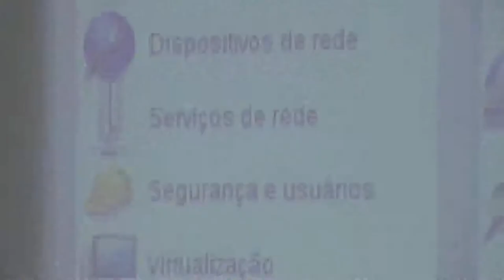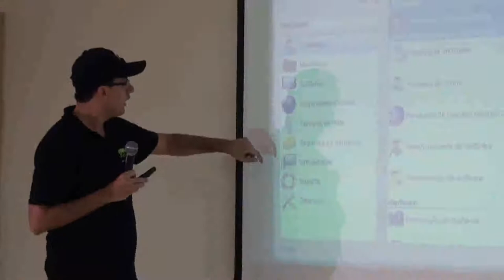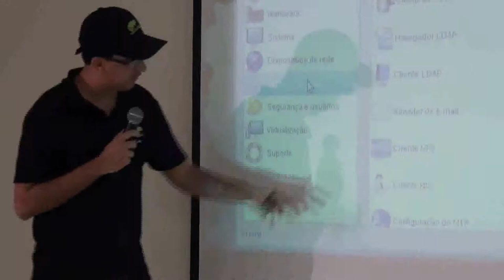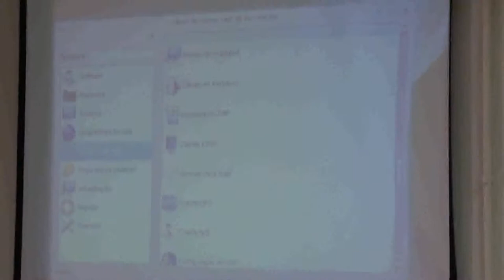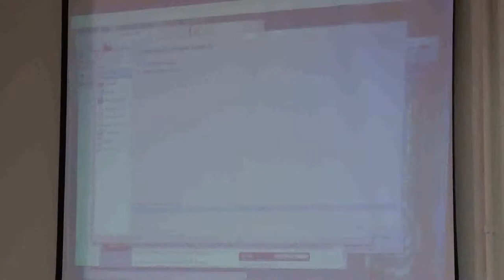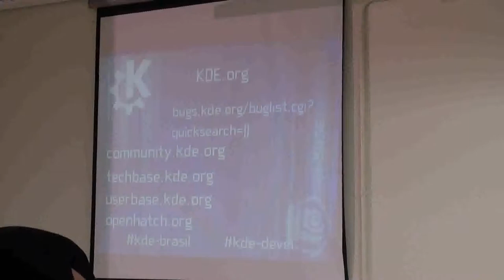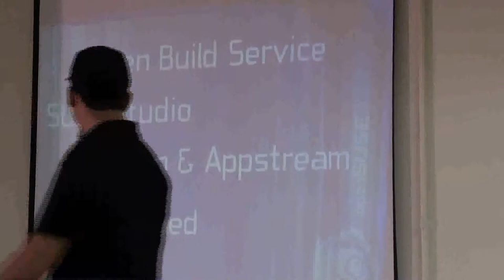Flisol Indaiatuba 2012 - Palestra: OpenSUSE 12, um novo ar nos desktops e servidores - Parte 3